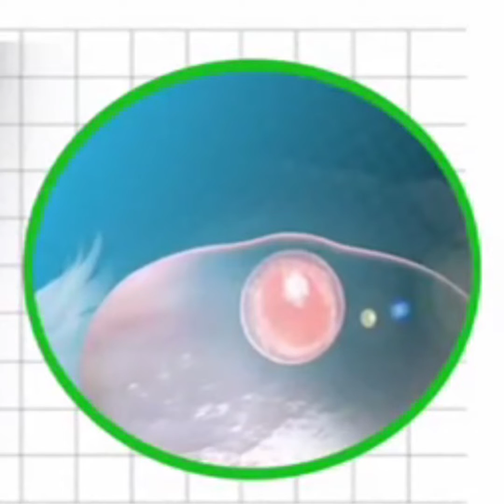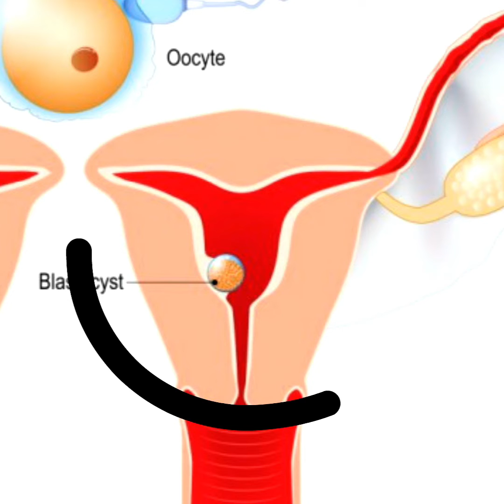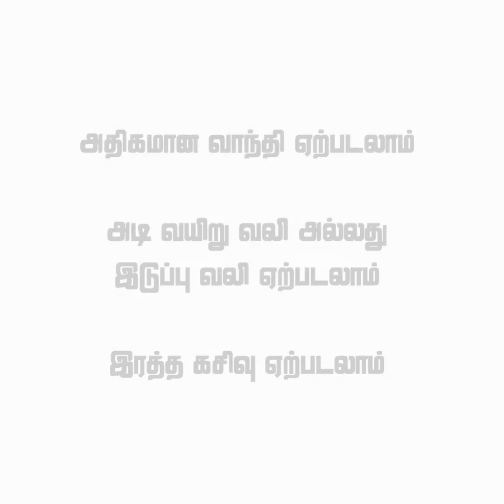Tubal pragnancy Tamil | Fallopian tube pregnancy symptoms in Tamil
கருக்குழாயில் குழந்தை தங்குவதால் ஏற்படும் ஆபத்து.

Fallopian tube pregnancy symptoms in Tamil
Ectopic pregnancy symptoms
Ectopic pregnancy ultrasound
Ectopic pregnancy story
Ectopic pregnancy surgery
Fallopian tube removal surgery
Fallopian tube blockage treatment